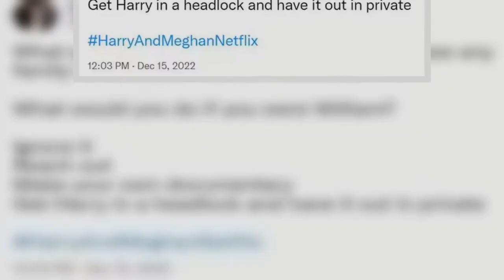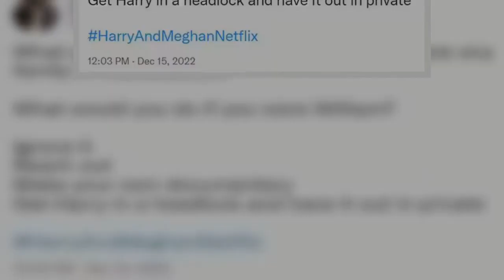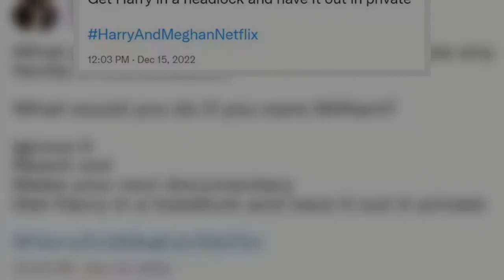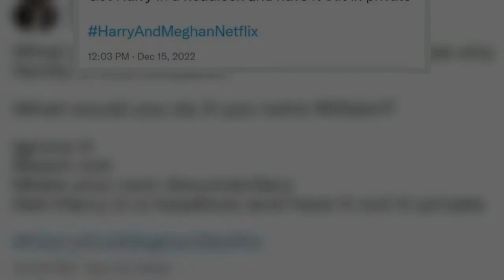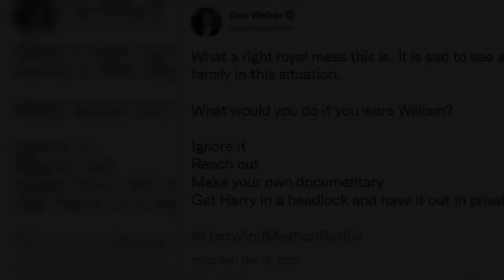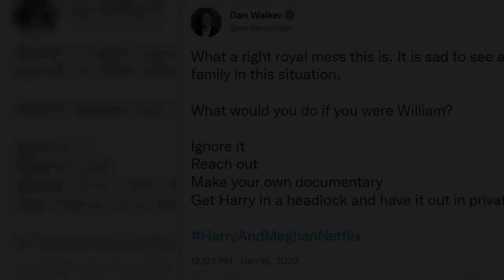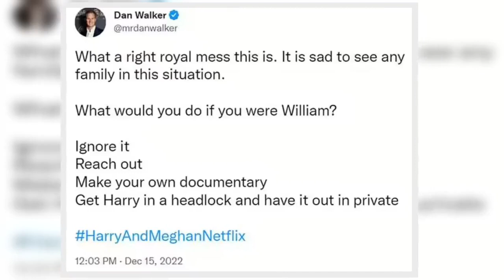Dan Walker suggests William ‘get Harry in a headlock’ over ‘right royal mess’ w.i.t.h Meghan